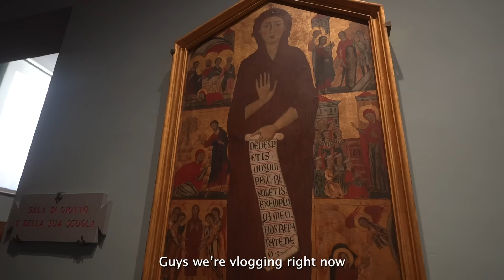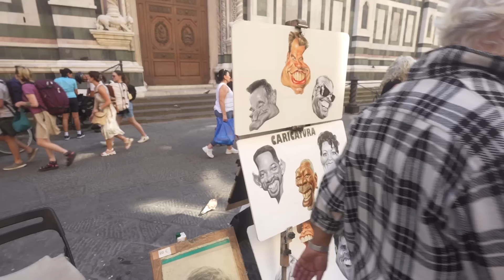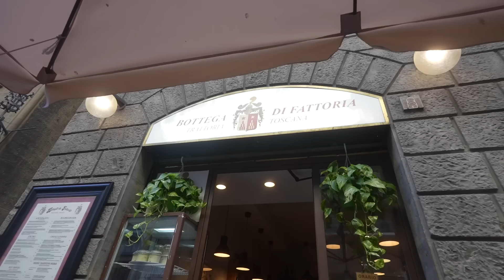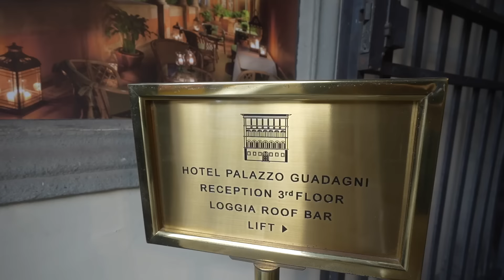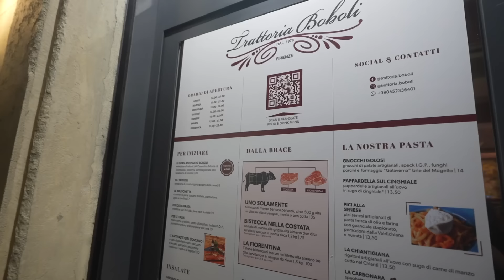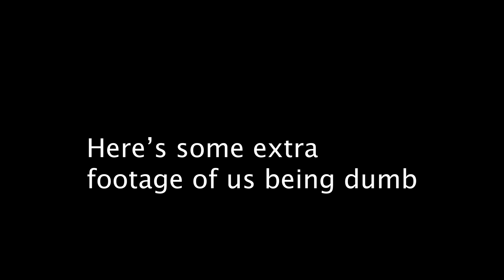EATING THE BEST FOOD IN ITALY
YOU MIGHT BE HUNGRY AFTER WATCHING THIS.  Editing this made me hungry. I'm going to get a snack now.